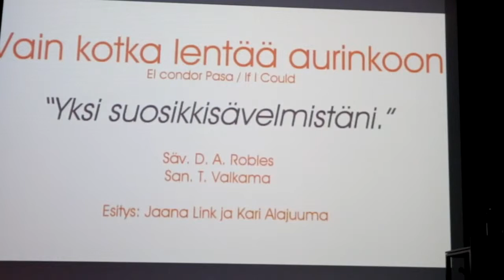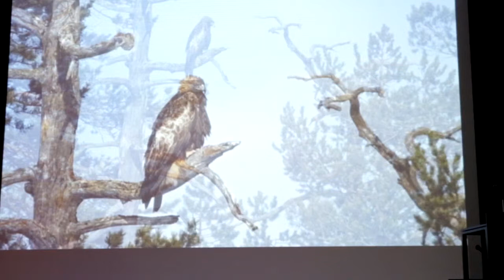XXI congreso de aefona Hannu Hautala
Audiovisual de Hannu Hautala en el XXI congreso de aefona celebrado en Corella en 2013